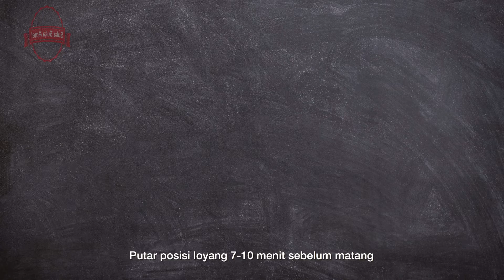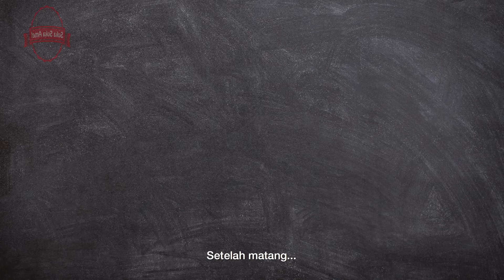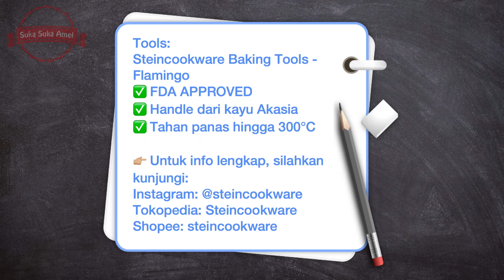Kuker Kerang Lotus Biscoff | Suka Suka Amel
Bahan A (campur & ayak):
225 gr tepung terigu protein sedang
25 gr susu bubuk full cream
25 gr tepung jagung
¼ sdt vanilla susu (atau: 3 sdt vanilla extract)

Bahan B:
100 gr unsalted butter
50 gr margarine
100 gr gula halus
½ sdt garam
7 gr vanilla extract
2 btr kuning telur (34,2 gr)
130 gr selai Lotus Biscoff

Tools:
👉🏼 Mito Oven Fantasy MO-888
✅ Dengan kapasitas 33 liter, dan memiliki ukuran rak jari 36x27,5 cm. Dengan demikian kamu bisa menggunakan loyang dengan ukuran panjang 35cm dan lebar 25 cm.
✅ Memiliki daya 450 watt, untuk pemakaian api atas saja, atau api bawah saja, 900 watt untuk penggunaan api atas bawah secara bersamaan.
✅ Memiliki teknologi Diamond Cavity, untuk membantu memanggang lebih merata.
✅ Terdapat lampu di dalamnya, untuk memudahkan melihat saat proses memanggang berlangsung.
✅ Oven ini dilengkapi dengan kipas, untuk mendistribusikan panas agar merata.
✅ Memiliki waktu panggang hingga 60 menit.
✅ Bisa memanggang menggunakan api atas, api bawah, dan atas bawah.
✅ Suhu panggang dari 100℃ hingga 250℃.
✅ Memiliki teknologi Rotisserie Pick, untuk memanggang ayam utuh.
✅ Body full stainless yang tahan karat dan pastinya lebih awet.
✅ Harga: Rp 1,259k

👉🏼 Mito Maxi Mixer MX700
✅ Warna: Putih dan Hitam
✅ Kapasitas 7 L
✅ 6 kecepatan
✅ Metal gear, lebih tahan banting dari pada gear biasa
✅ Mesin sudah mendapatkan Sertifikat Standarisasi Eropa dan Amerika
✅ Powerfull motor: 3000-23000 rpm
✅ Daya: 150-1500 watt
✅ Mangkok terbuat dari stainless steel dan ada gagangnya
✅ 1,2 kg maksimal tepung kering
✅ Accessories: dough hook, whisker, beater, tutup anti splash
✅ Harga: Rp 2,299k

👉🏼 Untuk info lengkap, silahkan kunjungi:
Tokopedia : Mito Electronic
Shopee: mitoelectronic
Blibli: MITO Electronic

Steincookware Baking Tools - Flamingo
✅ FDA APPROVED
✅ Handle dari kayu Akasia
✅ Tahan panas hingga 300℃

Tokopedia: Steincookware
Shopee: steincookware

Amel 😘😉